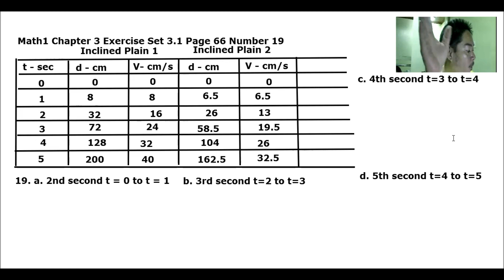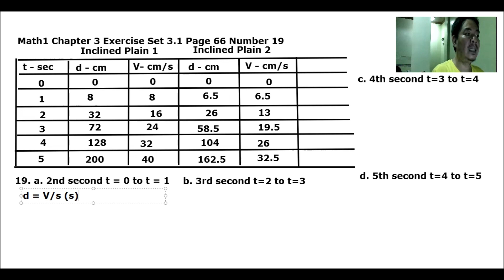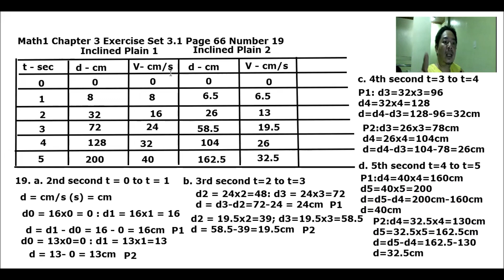Math1 Chapter 3 Exercise Set 3 1 Page 66 Number 19